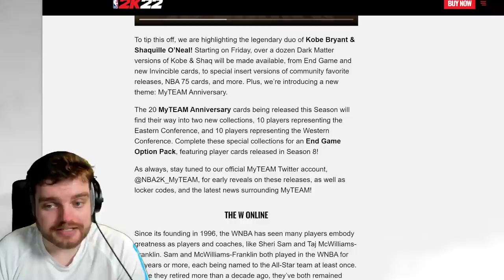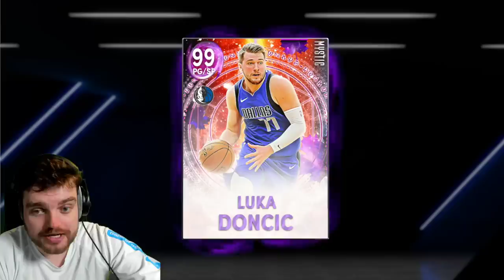5x END GAME Option Pack Coming in NBA 2k22 MyTEAM!! Worth the Lock in??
5x END GAME Option Pack Coming Tomorrow in NBA 2k22 MyTEAM!! Worth the Lock in?? in this video we talk about news for nba 2k22 myteam. in this news series we talk about the new cards coming, potential new cards, new game modes as well as about rumors in nba 2k22 myteam. we will cover all of the new packs in nba 2k22 myteam in this series.

in this video we talk about the great packs and potential next packs and whether or not i think they will be good in nba 2k22 myteam. these packs have will have some DARK MATTER CARDS in them. THEY WIll also have some promo cards in nba 2k22 myteam.